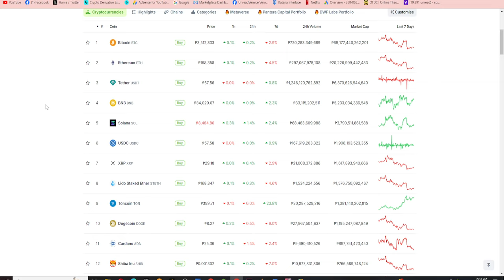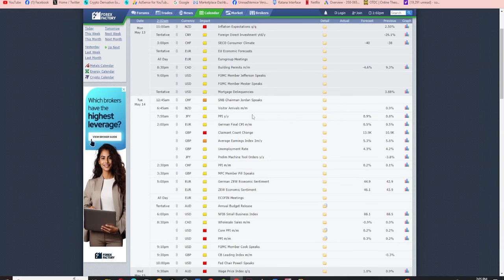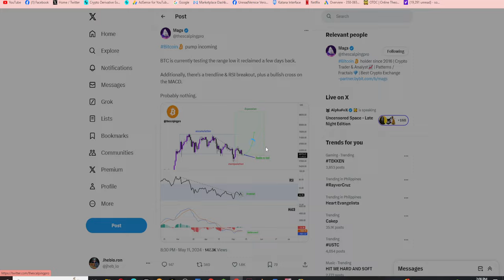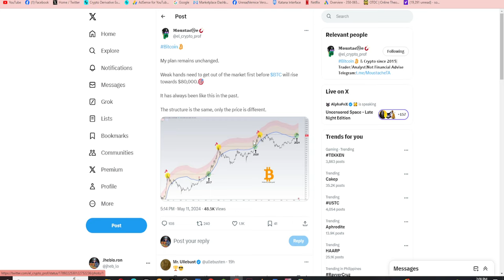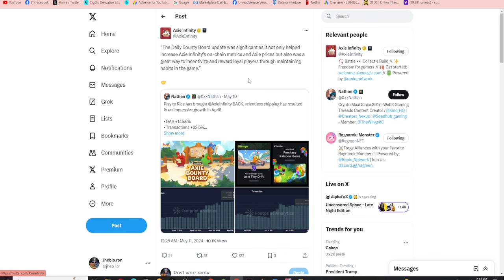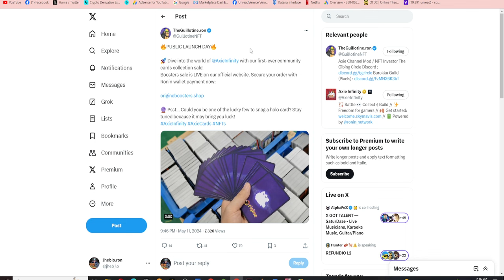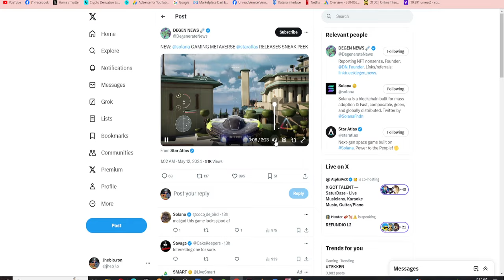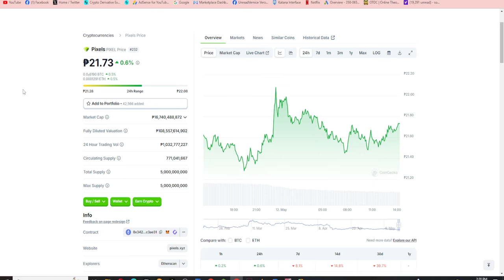BAKA BIGLA KA NALANG MAIWAN! | Axie Infinity | Crypto News | Update